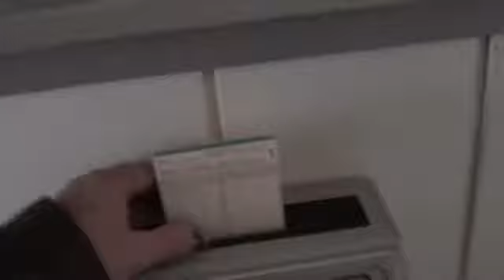My Day Gig.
There are some new things that they would like to see happen. If I can find a spot to fit into, whith the kinds of ideas I'll bring to the table, I may have a nice place here with the company.